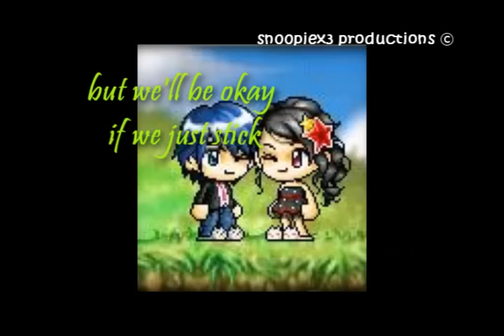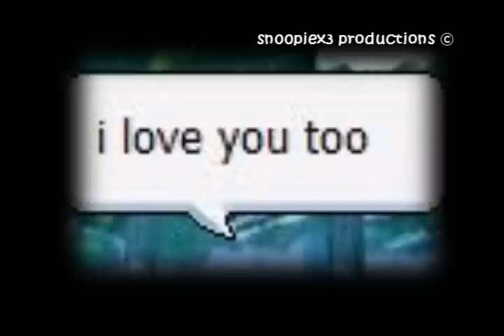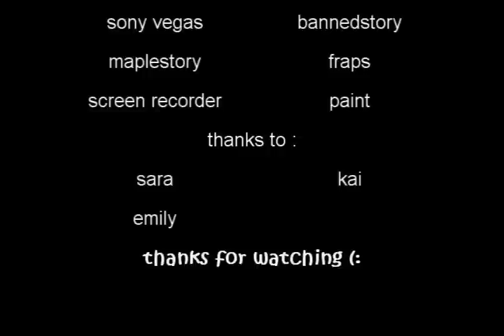mmv - Together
worked hard on this
finally finished

*MADE BY TIFFANY LAM

honours: O611O8
#74 - Most Viewed (Today) - Film & Animation - Canada
#16 - Top Favorites (Today) - Film & Animation - Canada
#63 - Top Favorites (This Week) - Film & Animation - Canada